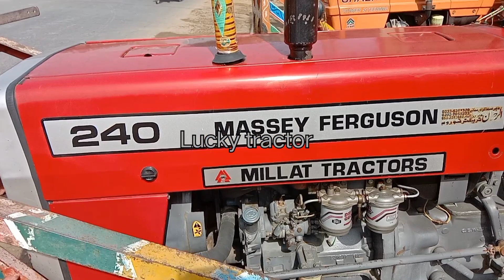tractor Massey Ferguson 240 model 2017 for sale(Luckytractor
tractor Massey Ferguson 240 model 2017
for sale